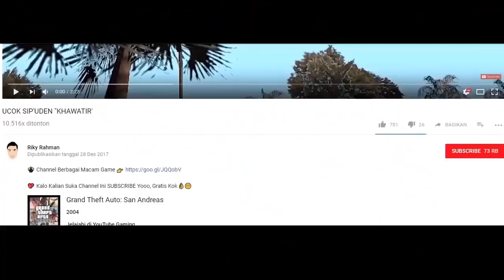Misi PENYELAMATAN Wanita Terbanyak Oleh UCOK ~ GTA DYOM ELITE